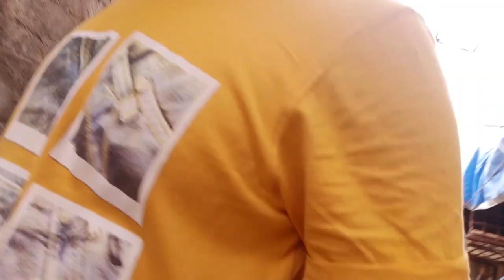BEST PLACE FOR MOVIE AUDITIONS IN MUMBAI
Gaya tha Anurag Kashyab ke yaha Audition dene aur L lag gaye.

Friends my name is Sangram Singh and I Love to vlog my life.